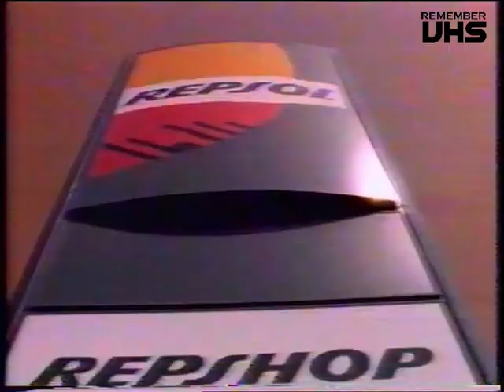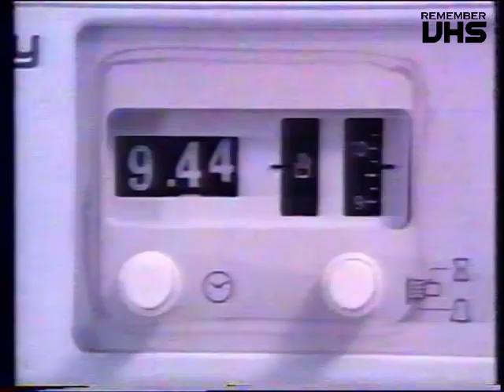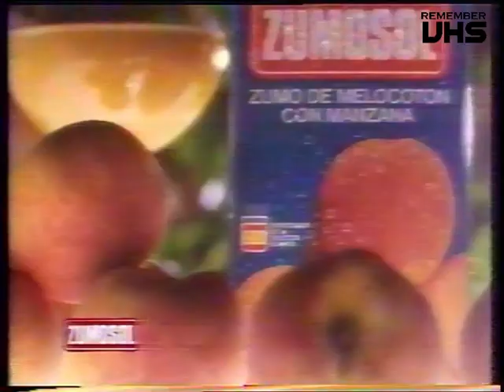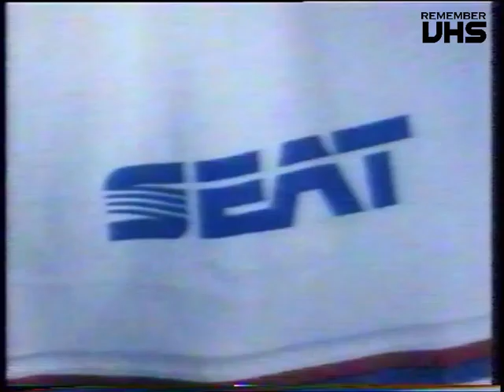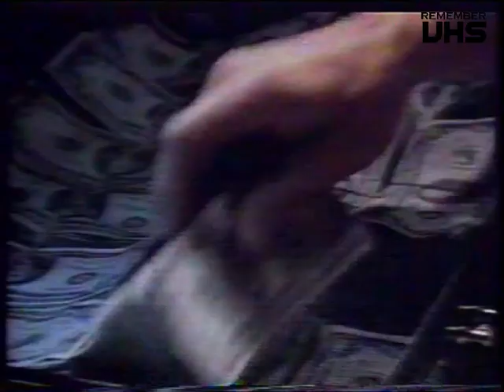TVE 2 (Continuidad) 8-8-92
Estrella Damm
Cortinilla
Cola Cao
Heineken
Repsol
Promocion La 2
Senasa
Empresas Electricas
Cortinilla
Entrada con Maria Escario, Matías Prats y Olga Viza
Cortinilla
BEX
Zumosol
SEAT
Heineken
Nike
Renault Formula 1
Trailer Cine
Repsol
Frosties
Fortuna
Estrella Damm